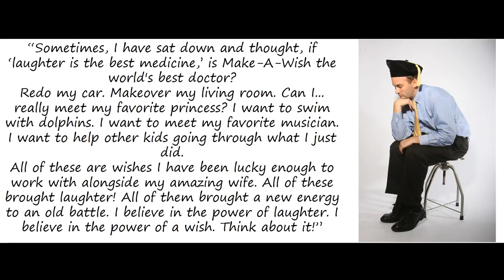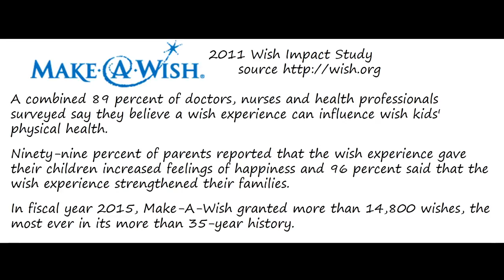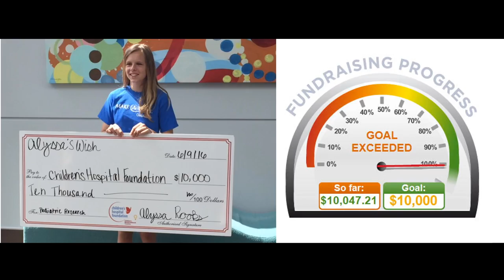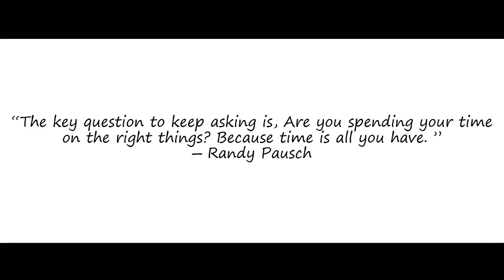The Power of a Wish: Dreaming Big, One Hat at a Time | Jay Corwin | TEDxUCO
Is it possible for a wish to change the physical health of a child? Bring a family closer together? Jay Corwin answers with an emphatic, “yes it is!” Corwin uses his light-hearted nature to show us the power of a wish.

Jay Corwin serves as the Associate Vice President of Student Affairs at the University of Central Oklahoma (UCO). One of his favorite parts of this job is being able to work with students to reach their goals, especially when they seemed previously unattainable.

His role has often entailed speaking adventures on leadership, goal setting and going the “extra mile.” He has served as an adjunct faculty member at UCO and the University of Oklahoma (OU) since 2000, and has taught over 7,000 students.

Outside of his professional life, Corwin enjoys spending time with his wife, Jana, and two kids, Sydney and Carson. He is also an active volunteer in the community with Deer Creek Public Schools, Edmond Mobile Meals and the OU Stephenson Cancer Center. His favorite community activity is serving as a wish granter for Make a Wish Oklahoma, which he has done for the past eight years. Corwin has a serious Disney addiction that makes him believe there can be “magic” everywhere.